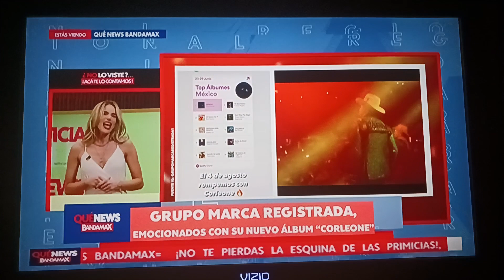Maria & Eloísa Gutiérrez Live Qué News Bandamax